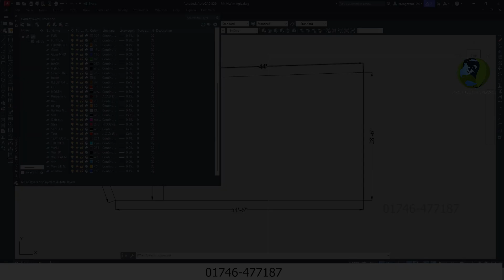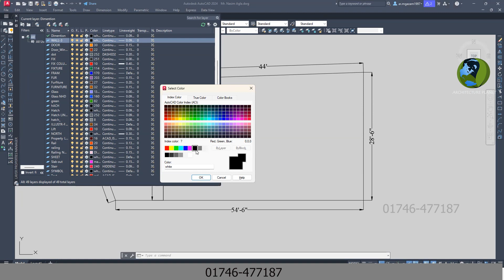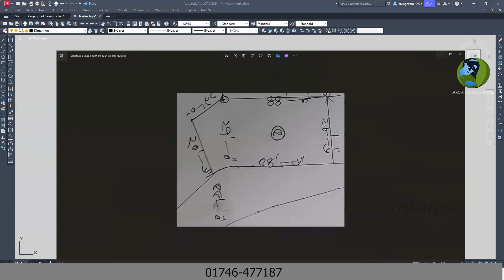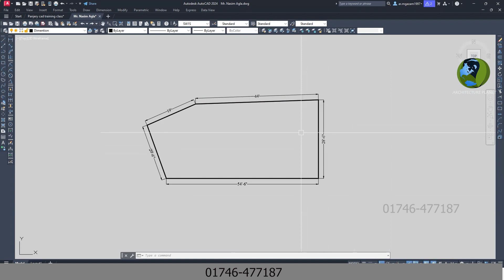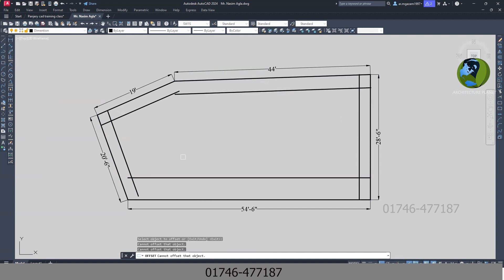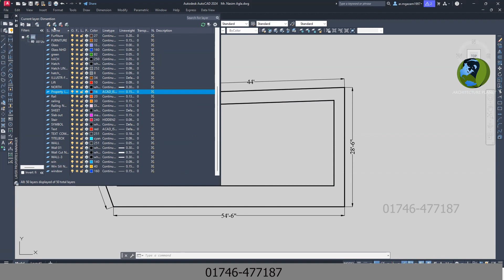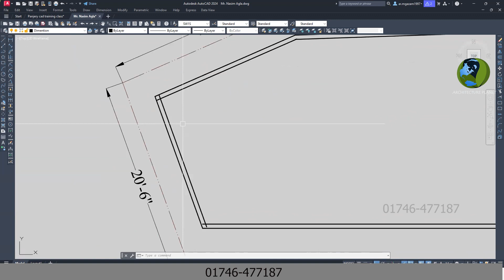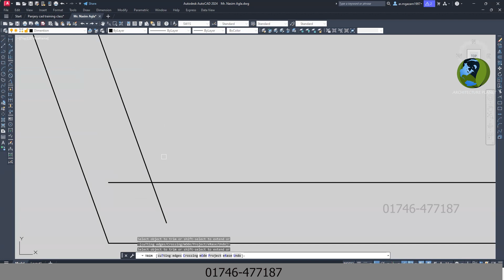Autocad 2024 Complete Professional Courses || Class-07 || Class-15 || Architecture planet-2024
আপনি চাইলে সরাসরি অনলাইনে আমাদের কোর্সটি করতে পারেন।
আমরা আরোও শিখাই-
2D Auto Cad-2020
3Ds Max Interior & Exterior Design
Lumion 3D Animation & Rendering
Vray & Lighting

যোগাযোগ করুন-
Ar. M G Azam
Head of Trainers
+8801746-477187